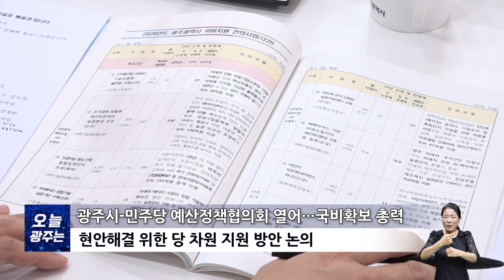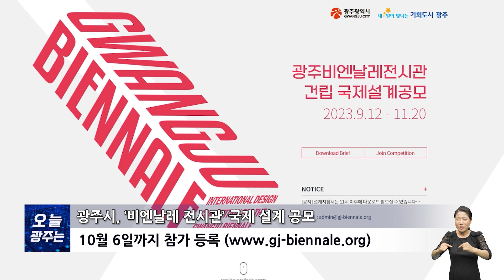23년 9월 셋째 주 시정뉴스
23년 9월 셋째 주 시정뉴스

1. 광주시-민주당 예산정책협의회 열어…국비확보 총력

광주시와 더불어민주당이 11일 국비확보와 지역 현안 해결을 위한 예산정책협의회를 열었습니다.

이날 회의는 강기정 광주광역시장과 박광원 원내대표, 이병훈 광주광역시당위원장 등이 참석했으며, 시정 주요 현안 해결을 위한 입법사항과 내년도 국비확보를 위한 당 차원의 지원 방안에 대해 논의했습니다.

광주시는 우리 지역의 성장동력인 AI 및 미래차산업과 아시아문화중심도시 조성 사업, 지역 화폐·청년 일자리 등 필수민생 3대 사업 등의 예산이 대폭 삭감됐다며 국비 지원의 필요성을 피력했습니다.

아울러 달빛고속철도 건설을 위한 특별법 연내 제정 등 정책 현안 4건이 해결될 수 있도록 힘써주고, 디지털 기반 미래차 기술 상용화 플랫폼 구축 등 12건의 사업이 국비를 지원받을 수 있도록 노력해 달라고 요청했습니다.

박광온 / 더불어민주당 원내대표
늘 감사하고 또 고마운 마음으로 민주당이 광주에 힘이 될 수 있도록 이번 예산에서 최대한 노력을 다하겠다는 말씀드리겠습니다.

2. 광주시, ‘비엔날레 전시관’ 국제 설계 공모

광주시가 세계 3대 비엔날레로 성장한 광주비엔날레를 글로벌 랜드마크로 조성하기 위해 국제 공모를 거쳐 전시관을 건립합니다.

1995년 출범한 광주비엔날레는 세계적인 문화 브랜드로 성장했지만 시설이 낡아 위상에 맞는 공간이 필요하다는 의견이 지속적으로 제기돼 국제 공모를 통한 ‘광주비엔날레 전시관’ 건립이 추진됐습니다.

이경준 / 광주시 문화시설기획팀장
우리 시는 국제 설계 공모를 통해 세계적 수준의 건축가를 참여시킴으로써, 국제 문화예술을 선도하는 광주비엔날레에 걸맞는 전시관이 건립될 수 있도록 노력할 계획입니다.

공모에는 국내외 건축가 누구나 참여할 수 있고 외국 건축사 자격만 있는 경우 국내 건축사와 공동으로 참여해야 하며, 참가 등록은 10월 6일까지 ‘광주비엔날레 전시관 건립 국제설계공모 홈페이지’에서 가능합니다.

한편 광주비엔날레 전시관은 총사업비 1,182억 원이 투입돼 현 비엔날레 주차장 부지에 지상 3층, 약 3만 2천㎡ 규모로 건립될 예정입니다.

3. 광주시민 대토론회 열어 ‘오월 문제’ 해법 찾는다

광주시와 광주시의회 5·18특별위원회가 오월 문제 해법을 찾기 위한 시민 대토론회를 개최했습니다.

12일부터 13일까지 이틀에 걸쳐 개최된 광주시민 대토론회는 전일빌딩245에서 오월단체와 5·18기념행사위원회, 시민단체, 일반 시민 100여 명이 참석한 가운데 열렸습니다.

행사 첫날인 12일에는 ‘내일의 5·18을 상상하자’는 주제로 개개인에게 5·18은 어떤 의미인지 각자의 생각을 나누는 시간을 가졌습니다.

아울러 13일에는 ‘우리가 생각하는 오월문제’와 ‘5·18 기념행사 평가 및 발전 방안’ 두 가지 주제로 진행됐으며, 각 단체에서 현안에 대한 입장을 발표하고 이에 대한 시민들의 의견을 청취했습니다.

장세레나 / 오월정신지키기범시도민대책위원회 상임대표
광주공동체 구성원들의 지혜를 모아서 오월을 온전히 시민에게 돌려주고 시민의 신뢰를 제고하기 위한 노력과 오월 정신의 재정립이 필요합니다.

4. ‘콘텐츠에 빠져들다’ 2023 광주에이스페어 개막

국내 최대 규모 콘텐츠 종합전시회인 광주에이스페어가 17일까지 김대중컨벤션센터에서 열립니다.

‘콘텐츠에 빠져들다!’라는 주제로 마련된 이번 전시회는 CJ ENM, SK브로드밴드 등 방송·영상, 캐릭터 관련 콘텐츠 기업 400개 사가 함께하며, 특히 올해는 미국, 중국, 독일 등 32개국에서 참가했습니다.

행사 기간에는 K-콘텐츠 수출상담회, 국내외 콘텐츠 전문가가 참여하는 콘퍼런스, 네트워킹 파티 등 비즈니스를 위한 프로그램이 잇따라 운영됩니다.

이와 함께 애니메이션 무료 상영, 게임 체험존, 코스프레 페스티벌, 캐릭터 퍼레이드 등 다채로운 부대행사와 이벤트도 진행될 예정입니다.

문윤희 / 광주시 콘텐츠정책팀장
올해 광주에이스페어는 국내 콘텐츠 수출 경쟁력을 제고하고 관계자들의 활발한 교류를 위해 프로그램을 더욱 강화했습니다. 또 시민들을 위해 보고 즐길 거리도 풍성하게 준비한 만큼 많은 참여 바랍니다.